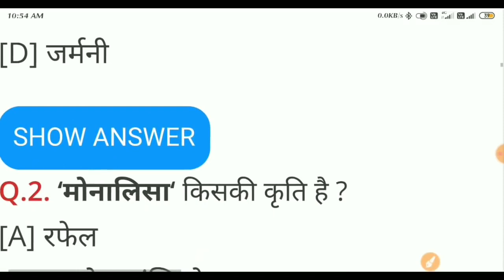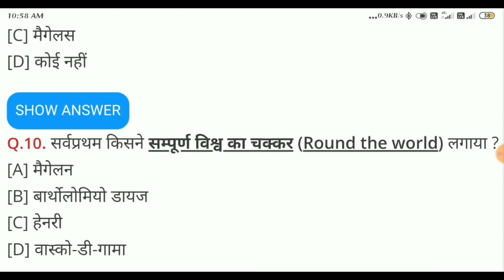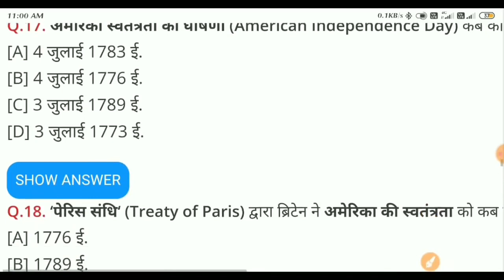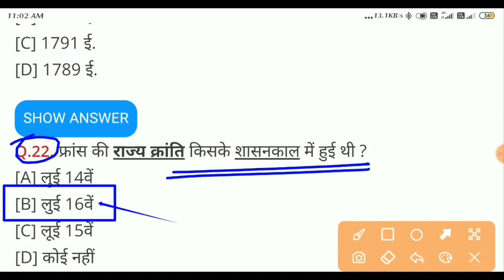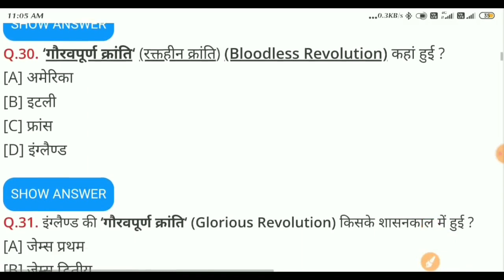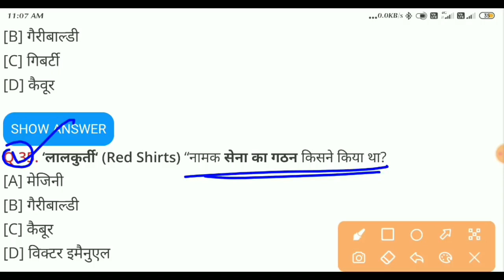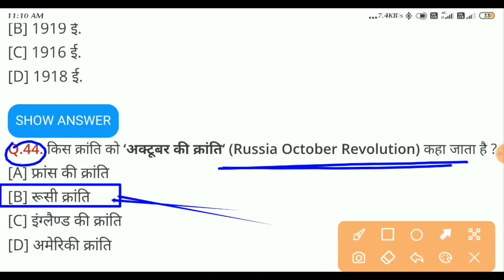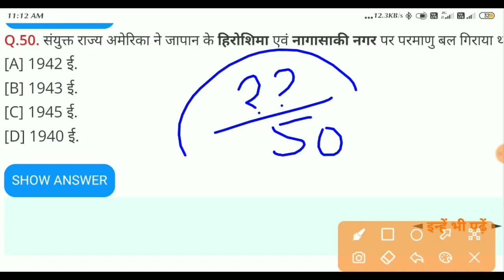Icar Technician mock Test / Icar Technician expected Question for exam | Icar world history Question